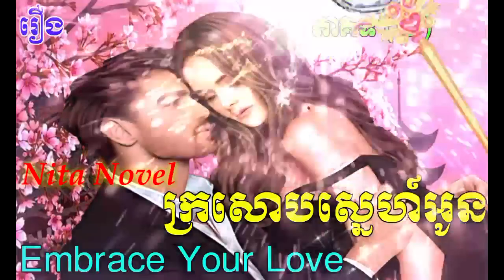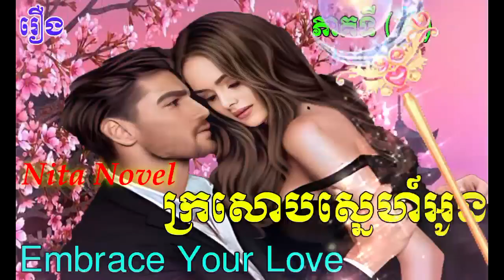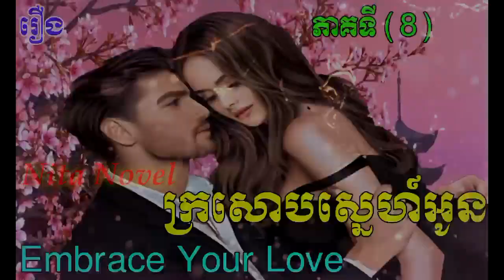រឿង​ ក្រសោបស្នេហ៍អូន ភាគទី៨ /​ប្រលោមលោកខ្មែរ​/Embrace Your Love /part8 /Novel/Nita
hello everyone ,

This video I want to show you about Embrace Your Love  /part8 /Novel/Nita
- Novel
- Khmer Novel
- Novel book
- Novel story
- Story
- Korean Novel
- Chinese Novel
- Khmer Legend
- Nita Novel
I hope you love and like .

សូមស្វាគមន៍មកកាន់ឆាណែលអេតមីននីតា ក្នុងវីឌីអូនេះនាងខ្ញុំនិងបង្ហាញបងប្អូនពី រឿង​ ក្រសោបស្នេហ៍អូន ភាគទី៨ ​ /​ប្រលោមលោកខ្មែរ ប្រលោមលោក រឿងប្រលោមលោក ប្រលោមលោកបរទេសបកប្រែ ប្រលោមលោកស្នេហា ប្រលោមលោកបែបយុវវ័យ និងរូបភាពស្អាតៗអមដោយសម្លេងជាភាសាខ្មែរ
ជូនពុកម៉ែបងប្អូនស្ដាប់កំសាន្តអារម្មណ៍ នាងខ្ញុំសង្ឃឹមថាពុកម៉ែបងប្អូនទាំងអស់គ្នានឹងចូលចិត្ត  សូមបងប្អូនជួយចុចជាវដើម្បីទទូលបាននូវវីឌីអូថ្មីៗជាច្រើនទៀត។
សូមអរគុណ សូមសំណាងល្អ !